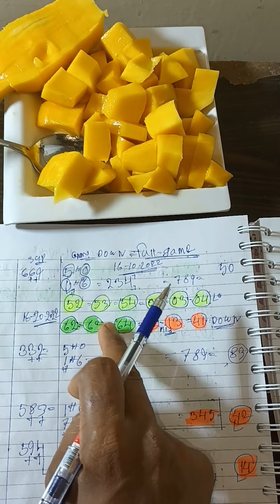same down calculation 12 set